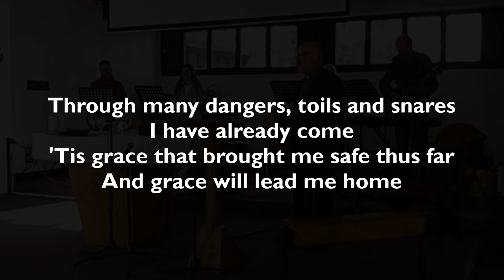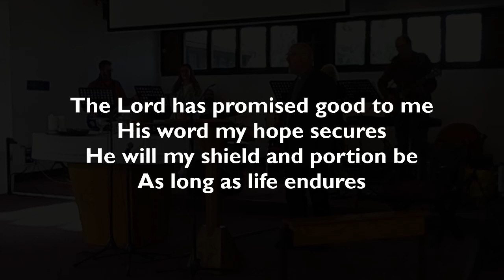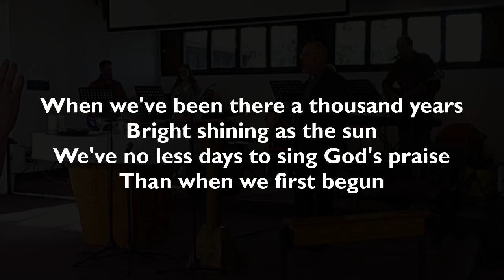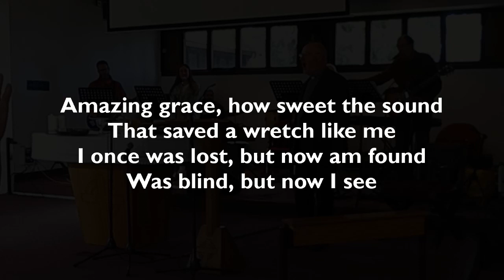All Saints Thorpe Acre with Dishley - Online Service from Sunday 22 October 2023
Wulf continues our series on what Jesus commanded us by considering his call for us to rest (Matthew 11:28-30). Does that sound easy? It turns out there is a lot more to it than doing nothing.